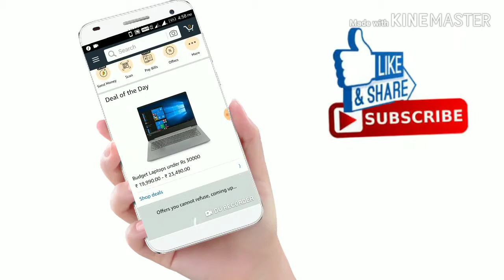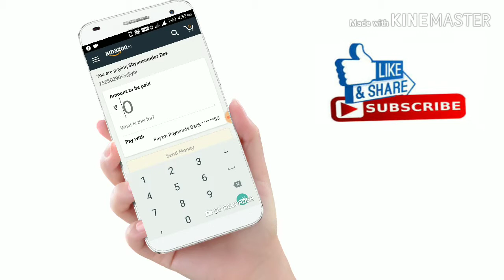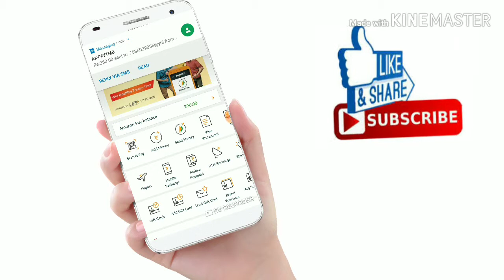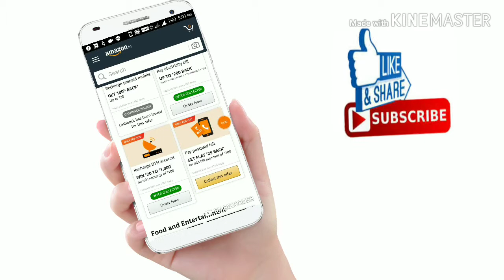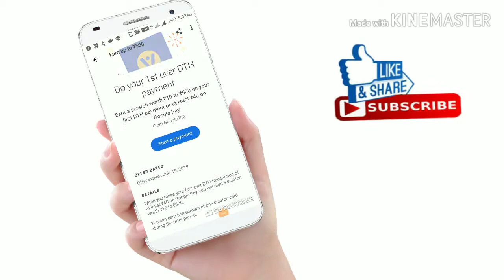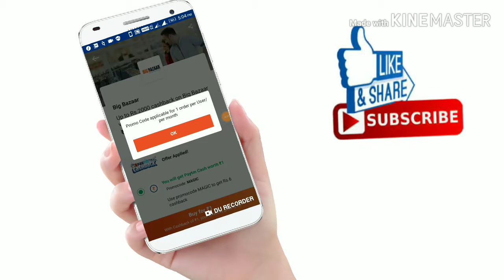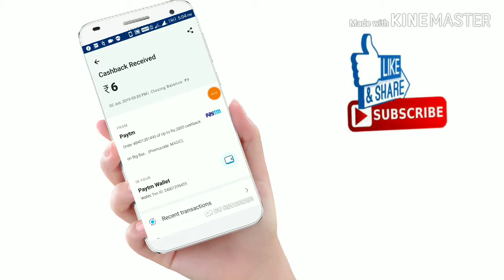Amazon 2019 June Offer!Send Many and Win OnePlus7 /250CB. Earn Free Paytm Cash!Google Pay New Offer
Talegram Join Here:🤝Best loot offer❤️
Hi